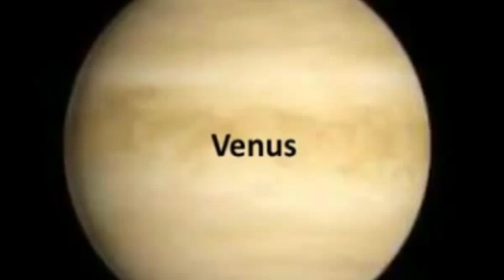NASA get humans to Mars- (New Home Space)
We are entering what I call the next golden era of space exploration. The first golden era was back in the 1960s, but it was unsustainable. In 1966 the NASA budget consumed five percent of the entire federal budget! It was impossible to sustain that level of spending; now it’s about .5 percent.

However, now with the injection of new ideas, fresh enthusiasm from the private sector, from Silicon Valley billionaires, have a whole new different landscape.  Just recently we had that sensational launch of the Falcon Heavy rocket financed by zero, zero amount of taxpayer’s dollars.

Costs have dropped since the 1960s.  For example, take a look at India, developing nations like India and China they’re already dreaming about Mars. In fact it has already sent a probe to Mars is just a few years ago. And it shows you that the economics have changed.

And now with the introduction of reusable rocket we’re now talking about opening up the heavens to perhaps a whole new economic landscape that is ten percent the cost of the past. To put me in orbit around the earth costs about $10,000 a pound; that’s my weight in gold. Think of my body made out of solid gold, that’s what it takes me just to go around the earth in near orbit. To go to the moon would cost about $100,000 a pound.  To put me on Mars would cost at least a million dollars a pound.  That is unsustainable and that’s where the reusable rockets come in because we’re now talking about dropping the cost by a factor of ten.

Instead of $10,000 a pound, SpaceX wants to bring it down to $1000 a pound. December of 2019 NASA will send the LSL booster rocket and the Orion Module around the moon on a robotic unmanned mission; just a few years after that the first astronauts will go back to the moon after a 50-year gap.